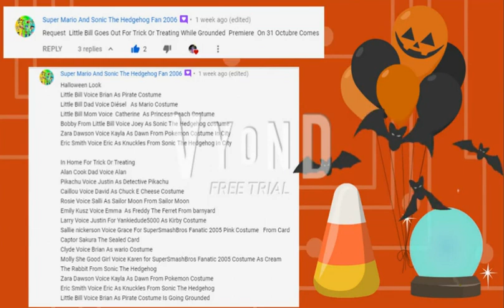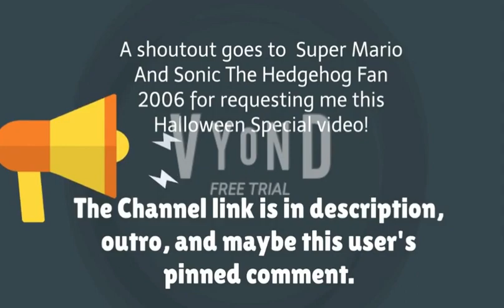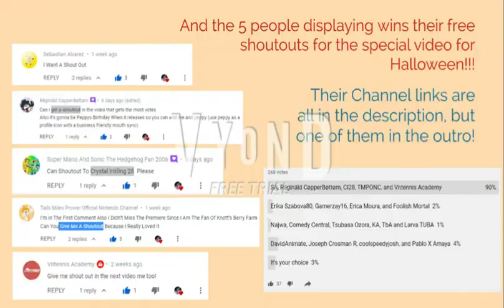Little Bill goes Trick-Or-Treating while Grounded and Gets Bitten by Ari the Bat (Halloween Special)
Happy Safe Halloween 2020 Everyone!!!

A shoutout goes to Super Mario And Sonic The Hedgehog Fan 2006 for requesting me this special video for Halloween!

Text-to-speech cast:
Little Bill Voice Brian As Pirate Costume
Little Bill Dad Voice Diésel   As Mario Costume
Little Bill Mom Voice  Catherine  As Princess Peach Costume
Bobby From Little Bill Voice Joey As Sonic The Hedgehog costume
Zara Dawson Voice Kayla As Dawn From Pokemon Costume In City
Eric Smith Voice Eric (fromtexttospeech.com) As Knuckles From Sonic The Hedgehog In City
Alan Cook Dad Voice Alan
Pikachu Voice Justin As Detective Pikachu
Caillou Voice David As Chuck E Cheese Costume
Dora Voice Julie As Black Cat Costume
Rosie Voice Salli As Sailor Moon From Sailor Moon
Emily Kusz Voice Emma  As Freddy The Ferret From barnyard
Mario sonic crash &thomas the tank engine Fan 64 Voice Justin
SuperSmashBros Fanatic 2005 Voice Hugh
Alisa Pereira Da Silva Voice Allison
Bluekai2020 ac5656 Voice James
Katherine The Blue Girl Voice Justin
Steven Nguyen Voice Russell
Sakura Nguyen Voice Ashley
Leonardo Nguyen Voice Paul
Usagi Thong Nguyen Voice Julie
Yankiedude5000 Voice Hugh Costume Fievel Mousekewitz
Sarah west Voice Julie New Look Costume Alice
Richsmond Huynh Voice Justin
Awesome Kristan TV 2020 Voice Eric (fromtexttospeech.com)
Peppy Bunny Voice Grace
JT The video maker Cat Boy 2002 Voice Joey
Lucia Voice Kimberly
Boysen-Driblee's Main Mouth voice Jill
Boysen-Driblee's Bellymouth Voice Susan
Hank from talking friends voice Brian
RyderPawPatrol the best hero Animate Vyonder Voice Eric (fromtexttospeech.com)
Ava-Rose's Both heads voices Salli and Ivy
Yovany Animate Voice Simon
mlegette_ 52 voice Simon
Grola Gondola Voice Joey
Seth Mealy Voice James
Rachael Mealy Voice Nicole
Erik Bonifacio Voice Joey
FlowerIsWindows // VittorioTheVyonder2003IsCute voice Emma
Foolish Mortal voice Alan
Ari the Bat voice Justin
Detective Pikachu voice Joey

Created with GoAnimate/Vyond with Vyond Studio